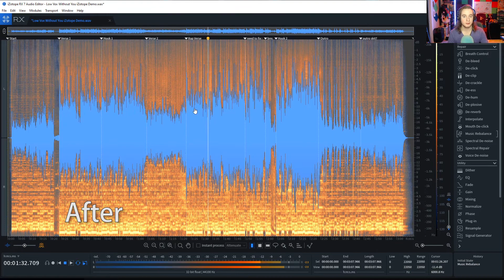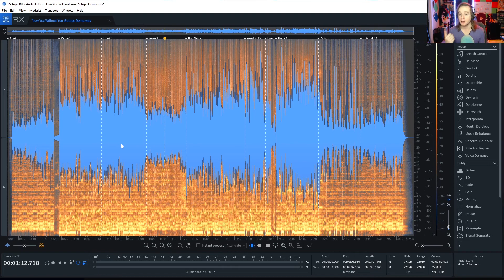iZotope's RX Music Rebalance - Vocal Adjustment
You can use the "Music Rebalance" tool in iZotope's RX software to segregate different elements within audio files and then rebalance the levels, you can even use this to create instrumentals by cutting out vox completely.

Do you want to own FL Studio? Check out the different editions here!
Boxed Fruity Edition
Producer Edition (This is the one I own)
Signature Edition